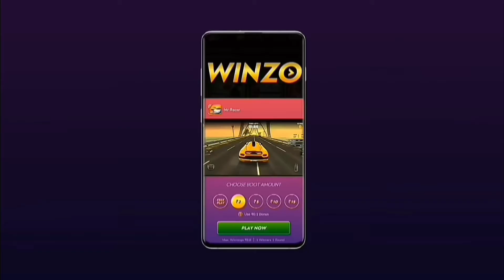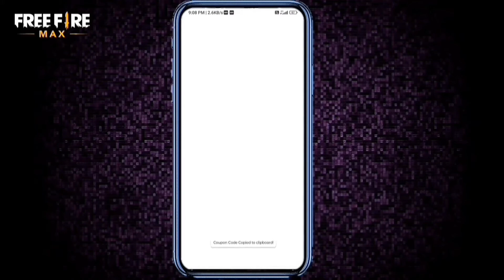CLAIM ALL FREE REWARD 🔥26 Republic Day New Event 💥Ff New Event 🇮🇳Ff Update Store Gaming